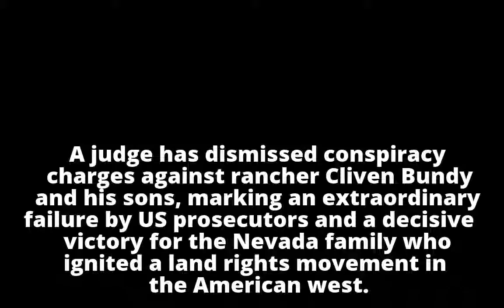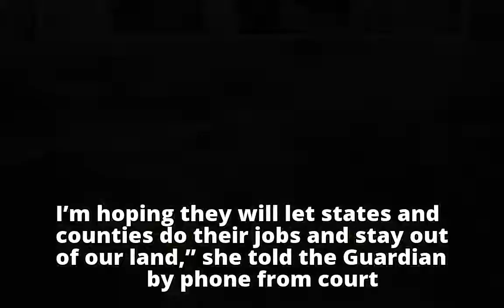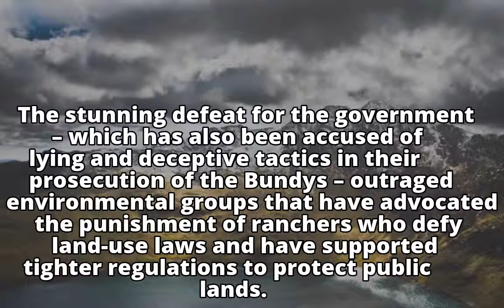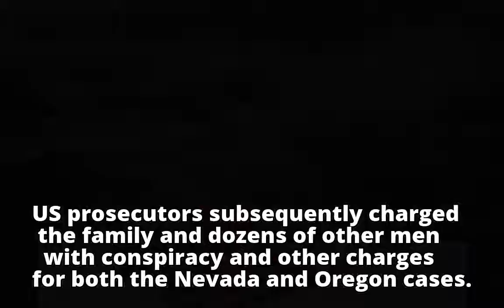Stunning victory for Bundy family as all charges dismissed in 2014 standoff case Stunning victory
Stunning victory for Bundy family as all charges dismissed in 2014 standoff case

Stunning victory

Stunning victory